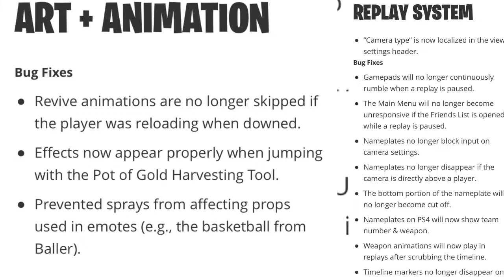*Spoilers* So Excited for Fortnite Season 5, Patch notes (see link below) are up at epic games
The patch notes are up and it’s looking great